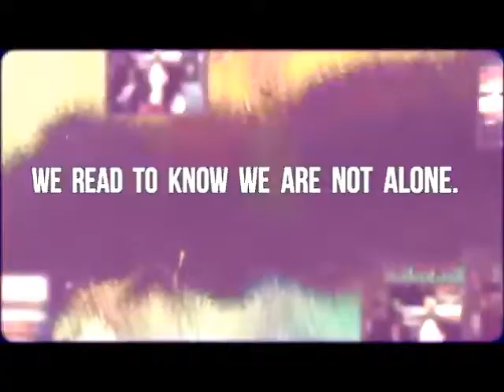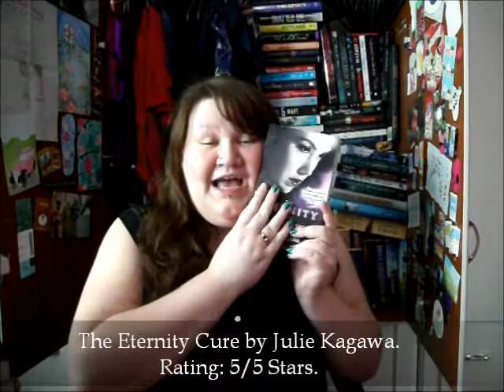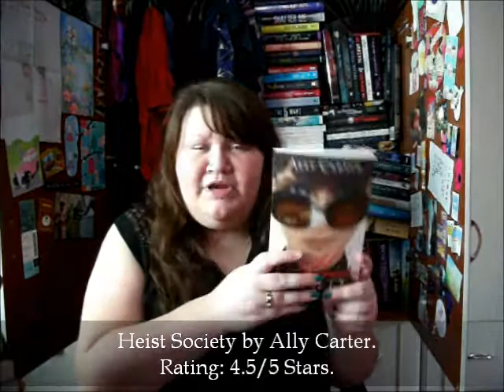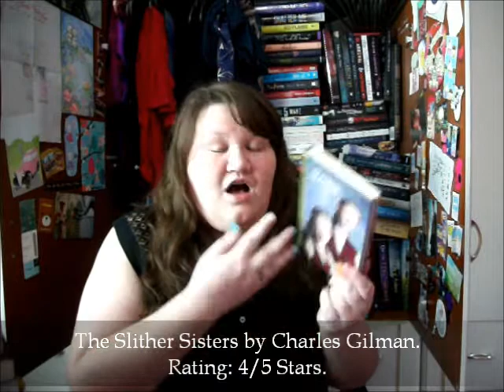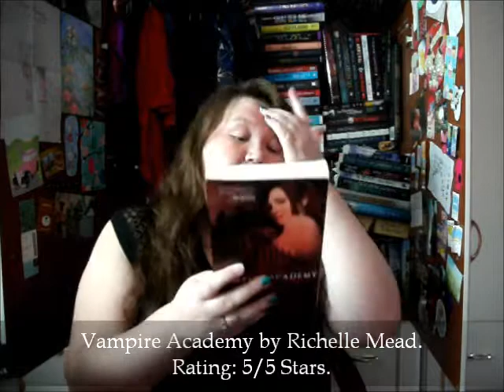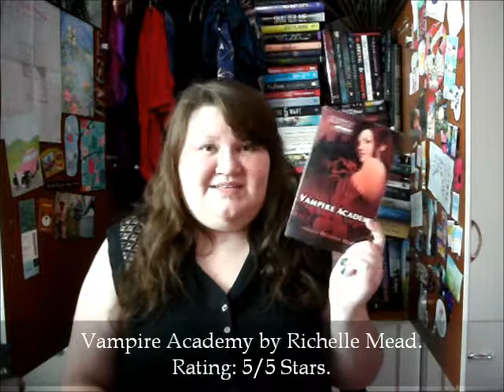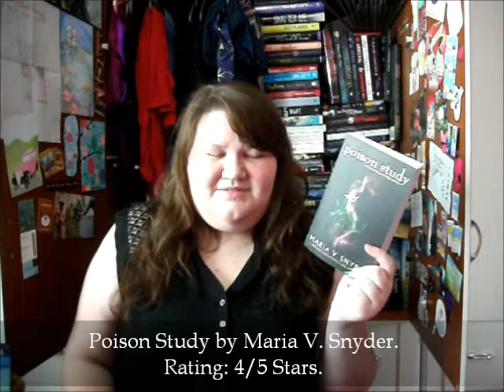July 2013 Wrap-Up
OPEN ME!

Hey Book Nerds! :D I can't believe it's August already! Where has this year gone?! I'm sorry this video is a little late this month, but I've been distracted and my internet connection has been a little iffy, so I have to upload early in the morning... Anyway, enjoy! ^.^